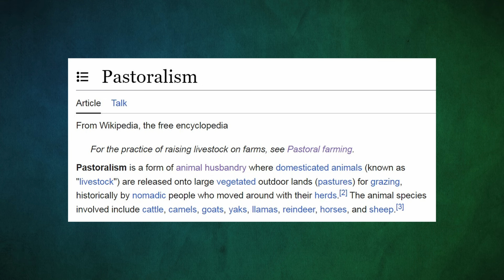Visiting Maasai Village | Kenya | Tamil vlog | Masai Mara - EP 3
In this video, I share my experience of visiting a tribal village in Masai Mara, Kenya.